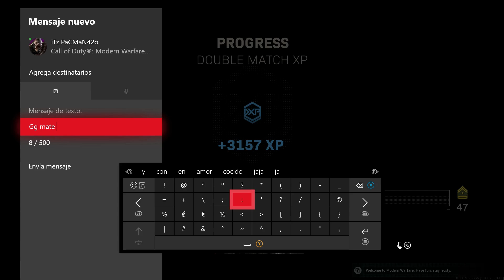Probando Que Tan Pro Soy En Call Of Duty Modern Warfare ! 1 vs 1 con Extraños 🤭🤣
► ❕ IMPORTANTE ❕ ◄

► LEER LA DESCRIPCIÓN PARA MÁS INFORMACIÓN DEL CANAL ↓

► RESUMEN DEL GAMEPLAY ◄

☼EL DIA DE HOY  LES TRAIGO UN video a donde jugamos el multijugador del nuevo call of duty y probamos nuestros skills como gamer en un 1 vs 1 con otra gente  !

► CUENTA DE XBOX : QueChuchasWeyxD

► SUSCRIBIRTE 👍 YA QUE ES COMPLETAMENTE GRATIS Y ACTIVA LA CAMPANITA 🔔 PARA QUE NO TE PIERDAS NINGUNO DE MIS VIDEOS Y NO OLVIDES COMPARTIRLOS CON TUS AMIGOS PARA QUE DE ESA FORMA NUESTRA FAMILIA CREZCA CADA DÍA MAS ◄

call of duty modern warfare 2019 r.g. mechanics games,
call of duty modern warfare remastered olhos e ouvidos,
call of duty modern warfare remastered choque e pavor,
call of duty modern warfare mouse e teclado,
call of duty modern warfare 2 - ghost e roach,